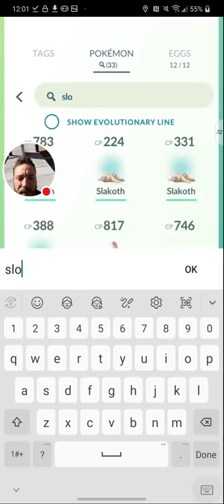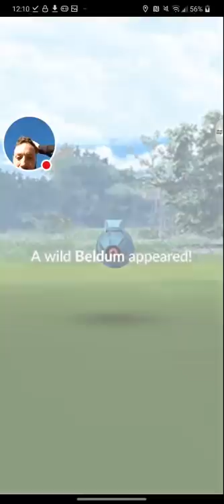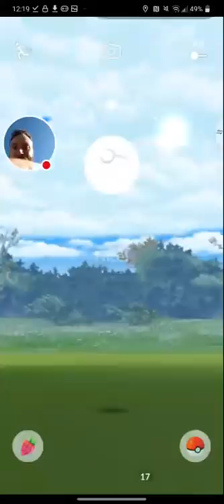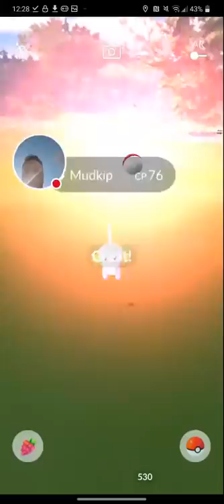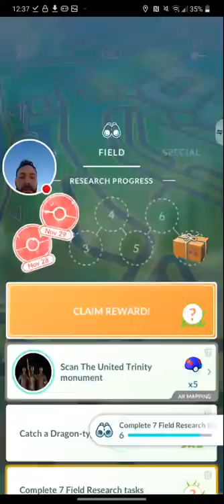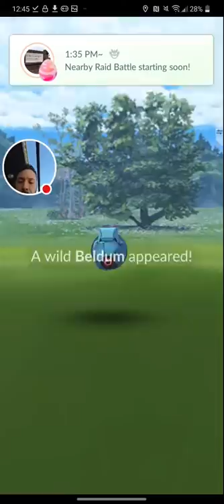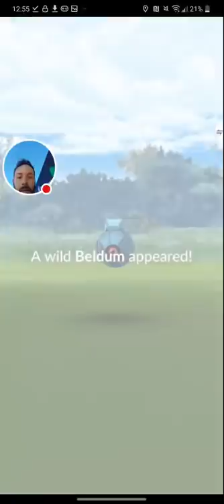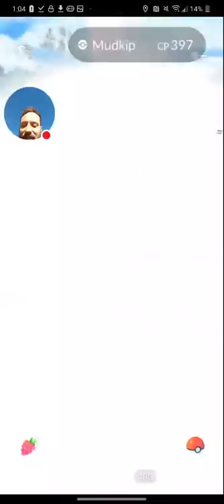Shiny BELDUM Spotlight Hour | Pokémon GO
The Trainer Club - Pokemon Go Youtube Channel